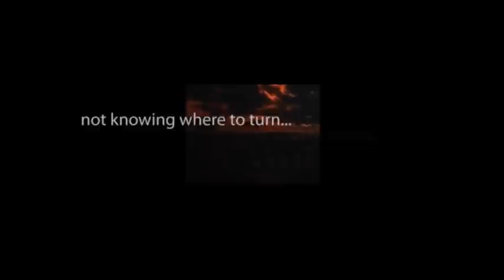CBS Radio Mystery Theater "The Ghosts of Yesterday" hosted by E.G. Marshall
A socialite past her prime is asked to identify the person responsible for the death of her family and her whole village.